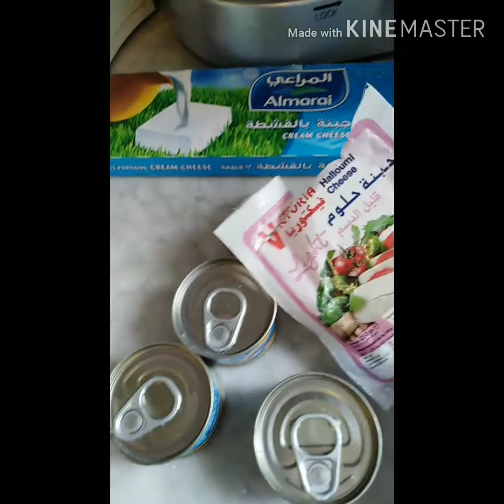Simple and easy Turkish cheese Pide